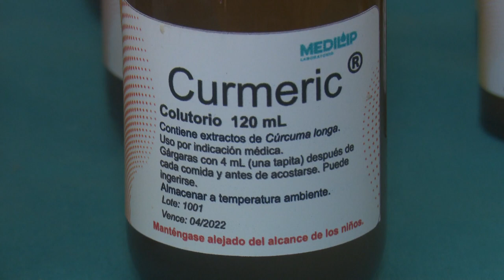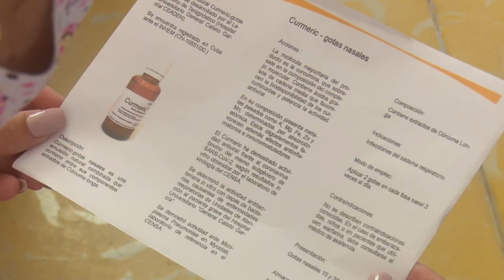Arroja buenos resultados estudio de intervención con novedoso medicamento contra COVID-19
La provincia Granma fue de las escogidas en el país para desarrollar el estudio de intervención con el medicamento CURMERIC, fármaco para enfrentar infecciones respiratorias. El estudio, que involucra a sujetos de los municipios de Cauto Cristo y Bayamo, arroja hasta el momento buenos resultados también contra la COVID-19.